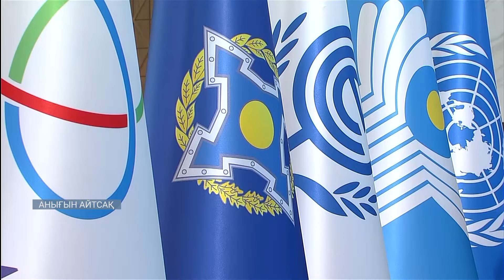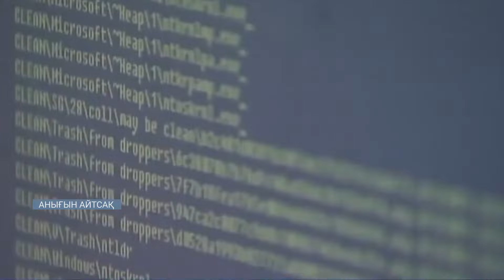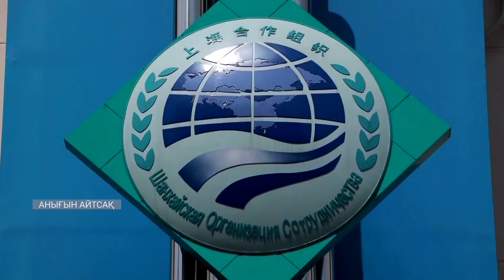Жердің жарты халқы тиесілі ШЫҰ әлемге ықпал ете ала ма? / Анығын айтсақ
Сонымен, Шанхай Ынтымақтастық Ұйымының Астанадағы 24-ші саммиті өтті. Айтушылар мұны өте жоғары деңгейде әрі аса маңызды болып өтті деп жатыр. Оған қоса Астанадағы саммитті Қазақстан басшылығы дақпыртын асыра кернейлетіп-сырнайлатып  той сияқты етіп өткізді. Бір жағынан бұл да дұрыс шығар, әлемнің назары бұл саммитке көбірек ауғаны да керек. Себебі Шанхай Ынтымақтастық Ұйымы осы күні ұлғайды, алған беталысы ізгілікке жетелейді деп бағалап жатқандар бар
«Анығын айтсақ», авторы Нағашыбек Алдан